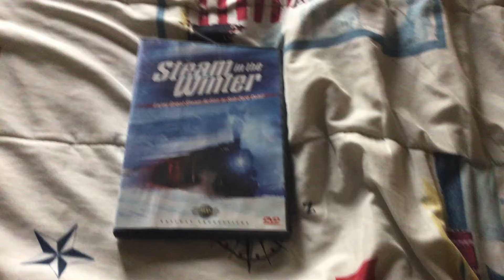DVD Update #27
I got Steam in the Winter DVD in the Mail for today! I will watch it with Narration on My PlayStation 3 Video Game System in My Room at this point in the future!